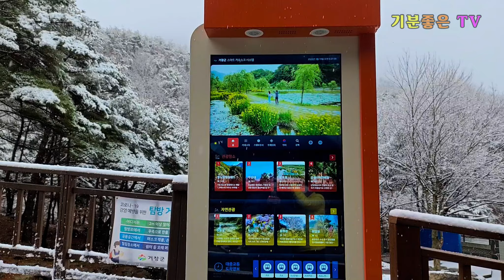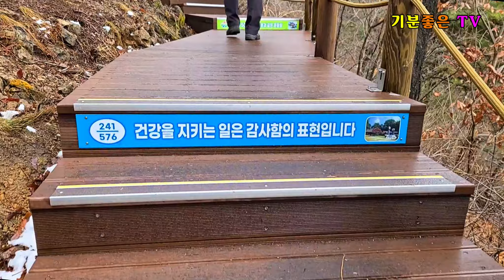2022.3 경남 거창 우두산 계곡과 협곡사이에 Y자형출렁다리와 항노화힐링랜드 견암폭포 고견사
경남 거창군 우두산 Y자 출렁다리

신종 코로나 장기화로 인해 비대면 여행지에
대한 관심이 증가함에 따라 봄날 야외에서
자연을 만끽할 수 있는 출렁다리 Y자형 출렁

다리가 있는 경남거창 우두산(1046M) 산의
형세가 소의 머리를 닮았다 해서 우두산이라
붙였다고 한다.

그리고 빼어나 풍경이 유별나게 아름다워
별유산으로 불리며 9개의 봉우리로 이어지는
산세는 신비로운 자태를 품어 내고 있다.

우두산 해발620m지점 계곡 위 세 곳을 연결
Y자형 출렁다리이며 이 출렁다리는 거창군
누리집 명칭 공모전을 통해 거창 Y자형 출렁
다리로 공식 명칭이 탄생되었다.